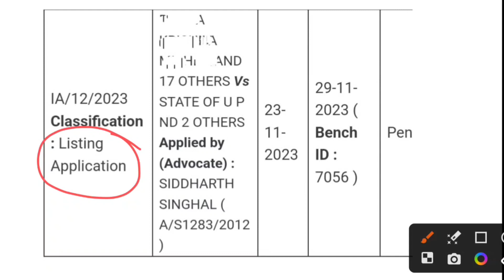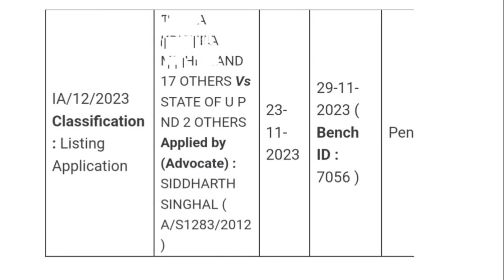🔥up lekhpal court case update | lekhpal dv update | lekhpal news today | upsssc latest news today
up lekhpal dv
up lekhpal dv update
upsssc lekhpal final cut off